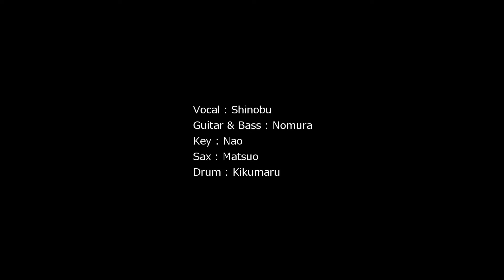Cocco 強く儚い者たち Band Cover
Vocal : Shinobu
Guitar & Bass : Nomura
Key : Nao
Sax : Matsuo
Drum : Kikumaru